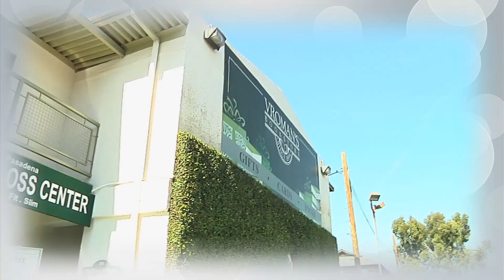Rosalba Delgadillo Perdio 16 lbs. a Pasadena Weight Loss Center